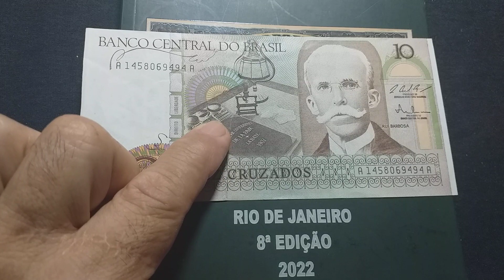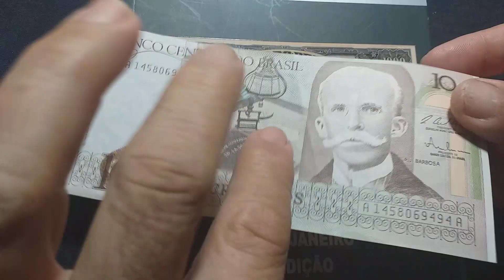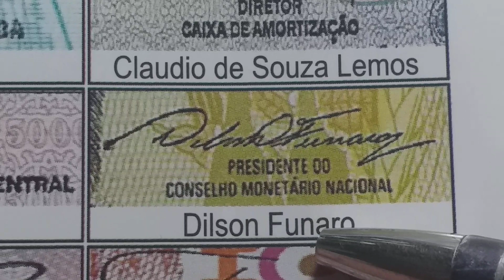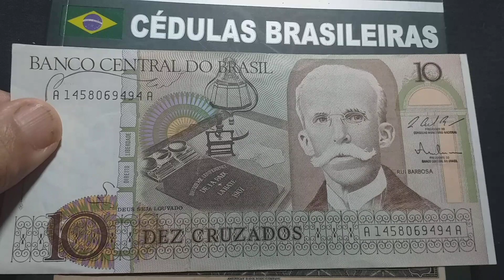JA VALEM 1.200 REAIS NO CATÁLOGO ATUALIZADO DE 2022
VOCÊ TEM ESTA CEDULA DE DEZ?
CÉDULAS DE 10 DE RUI BARBOSA.
CATALOGO NOVO DE CEDULAS DE 2022.

No vídeo de hoje...CEDULAS DE 10 DE RUI BARBOSA..